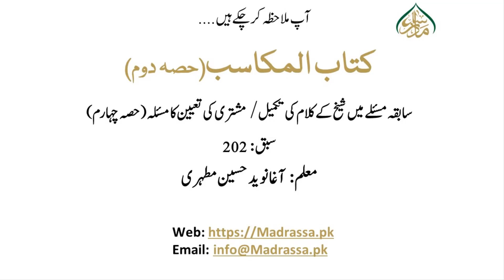مکاسب حصہ دوم، سبق:202 موجب اور قابل کی طرف سے مخاطب کی تعیین کا مسئلہ اور حکم (حصہ چھارم)